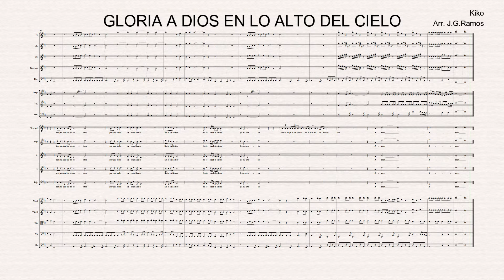PARTITURA GLORIA A DIOS EN LO ALTO DEL CIELO | CAMINO NEOCATECUMENAL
Partituras:    • Partituras Cantos Camino Neocatecumenal

Animo